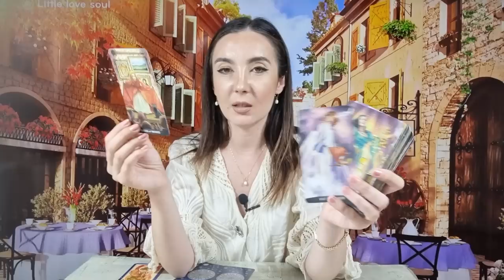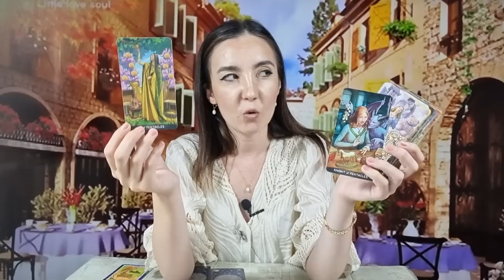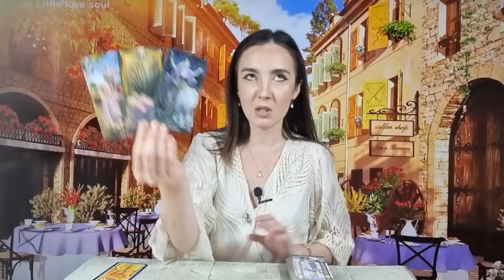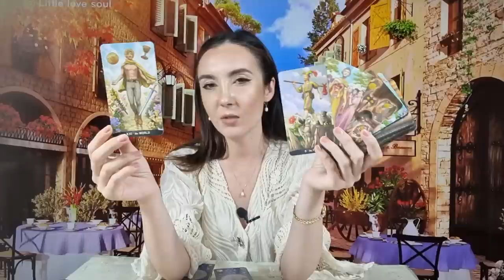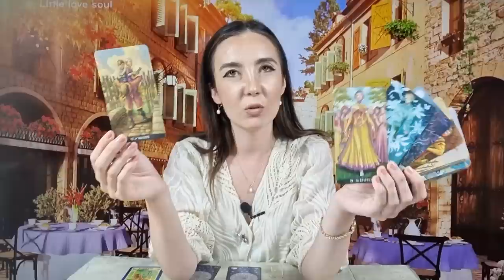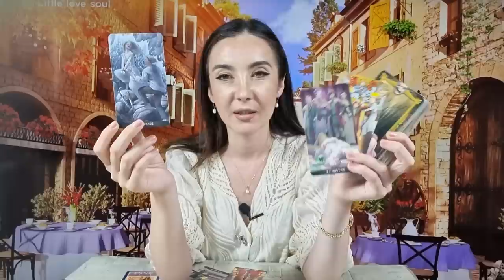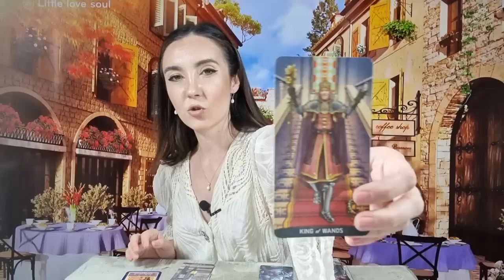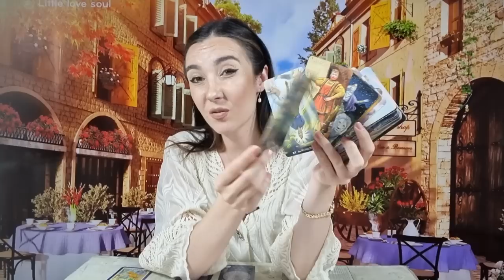𝗪𝗘𝗘𝗞𝗘𝗡𝗗 🌈 𝟱-𝟲 𝗔𝗨𝗚𝗨𝗦𝗧 💗 𝗧𝗔𝗥𝗢𝗧 𝗛𝗢𝗥𝗢𝗦𝗖𝗢𝗣 𝗭𝗜𝗟𝗡𝗜𝗖 𝗣𝗘 𝗭𝗢𝗗𝗜𝗜 ♈️♉️♊️♋️♌️♍️♎️♏️♐️♑️♒️♓️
ANALIZA GENERALA 00:00
BERBEC ♈ 04:00
TAUR ♉ 05:38
GEMENI ♊ 07:39
RAC ♋ 10:23
LEU ♌ 12:05
FECIOARA ♍ 14:28
BALANTA ♎ 17:16
SCORPION ♏ 20:50
SAGETATOR ♐ 22:50
CAPRICORN ♑ 25:06
VARSATOR ♒ 27:35
PESTI ♓ 30:05
CONCLUZII 33:17